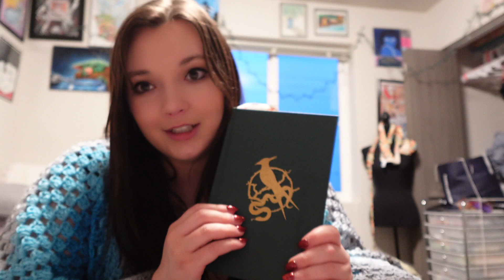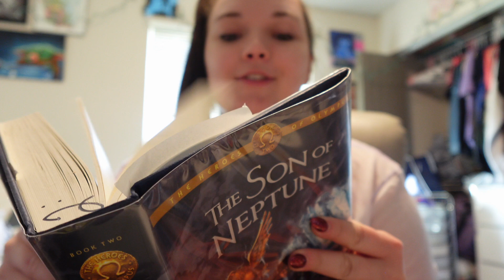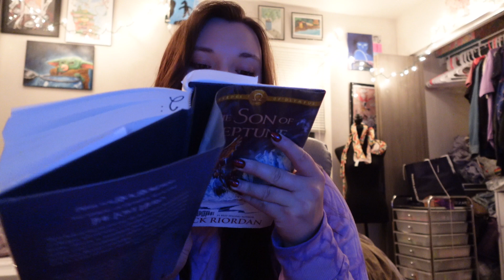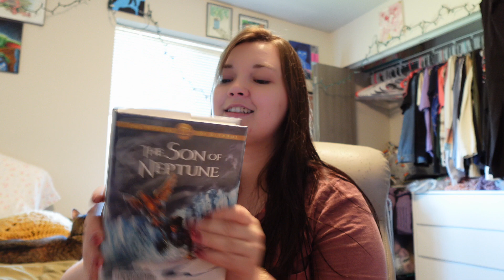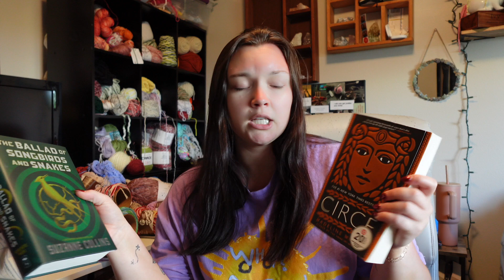READING 200 PAGES A DAY FOR A WEEK | Reading Vlog